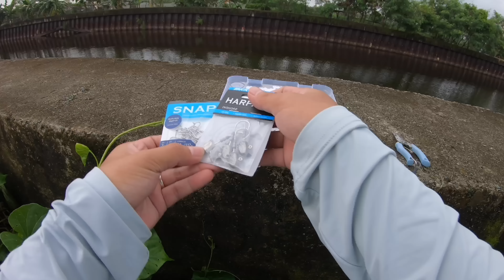We came across a lagoon that was INFESTED with Mayan Cichlid. | Y3E11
on the run in quest of a decent fishing site, and we discovered one!

Message or visit Fishing Villa Tackle and Outdoor for BKK Hooks and Apparel Archives.
Address: NO. 26 UNIT D, V. LUNA ST., BRGY. PINYAHAN, QUEZON CITY

BAITCASTING REEL OUTFIT
Shimano SLX 151 HG
Rod: Major Craft Firstcast FCC-662 (Medium)
Mainline: Shimano Power Pro 20lb
Leader line: Seaguar Premium Shockleader 30LB

All my fishing tackle is available here at FISHING VILLA TACKLE & OUTDOOR

BE A CHANNEL MEMBER AND GET ACCESS TO PERKS (MEMBERS VIDEOS ONLY)

Y3-FISHÉDEX:
1. ARROYO - 4
2. DALAG - 4
3. TOMAN - 2
4. Unknown A - 2
5. Starry Triggerfish (Pakol)  - 1
6. Mayan Cichlid + 10